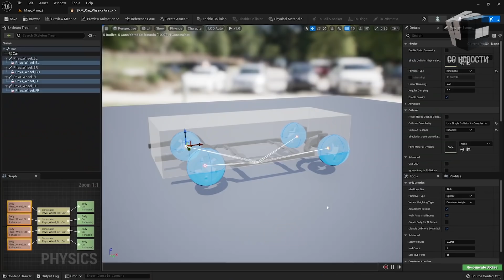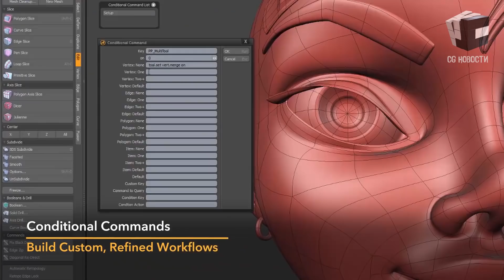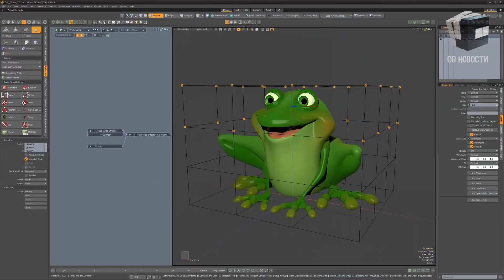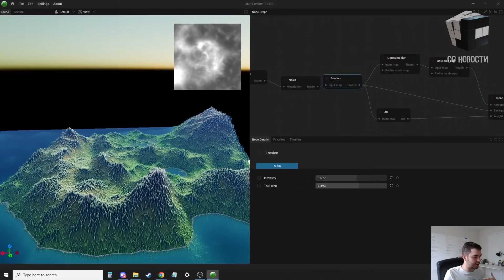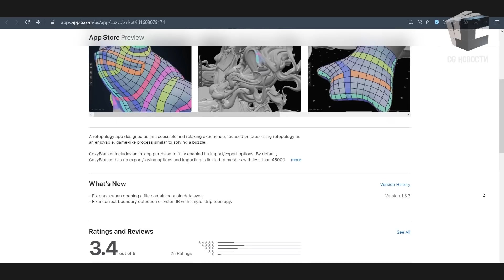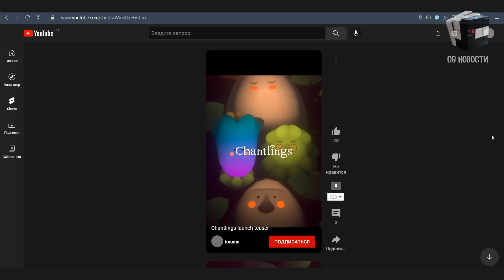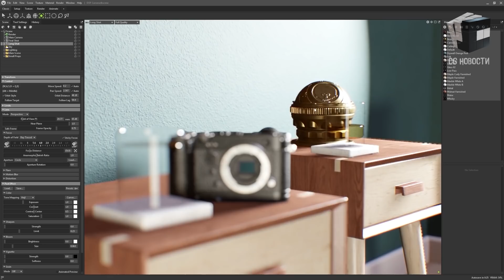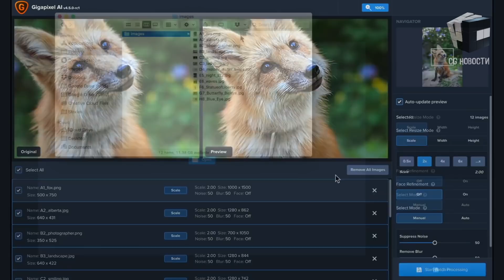CG НОВОСТИ | Лицевой риг | Marmoset | LiquiGen | Blender 3.2 | Gigapixel AI 6.0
В этом выпуске:
- Пособие по лицевому ригу в MetaHuman
- LiquiGen и SceneryGen от JangaFX
- Нейронка, которая меняет время суток на фотографиях
- В Marmoset Toolbag 0.4 появилось автосохранение

0:00 - привет друг
0:07 - Antoinette Project - авиасимулятор в Unreal Engine
1:02 - Пособие по Rig Logic для лицевого рига в MetaHuman
1:26 - Халява на маркетплейсе Unreal
2:35 - Modo 16.0
3:27 - Вторая демонстрация LiquiGen от JangaFX
3:52 - SceneryGen - новый инструмент JangaFX
4:19 - Blender 3.2 уже в бете
5:10 - Линза с эффектом глубины
5:41 - CozyBlanket для ретопологии на iPad
6:38 - Нейронка, которая меняет время суток на фотографиях
7:17 - Приложение Chantlings для пения
7:41 - Генератор лестниц для Blender
8:13 - Marmoset объявила о выпуске Toolbag 0.4
9:40 - Gigapixel AI 6.0
10:39 - Вдохновение